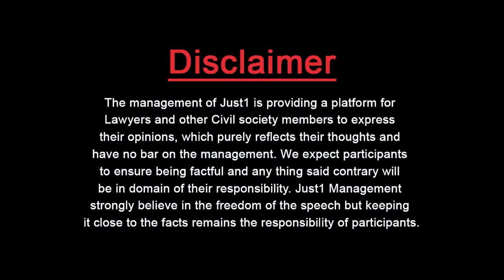Guest Thinker with Mansoor Azam Qazi l ٹاپ بینکر سے نامور ٹی وی اینکر تک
ٹاپ بینکر سے نامور ٹی وی اینکر تک !!

An Amazing Success Journey !

Renowned TV Anchor Mansoor Azam Qazi with Adv.Almas Jovindah in "Guest Thinker"